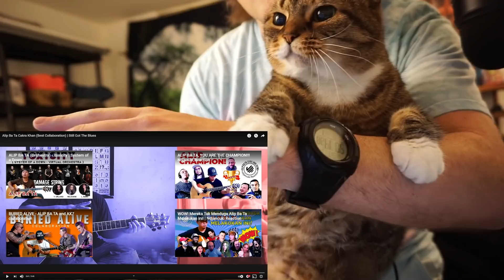Alip Ba Ta Cakra Khan -Still Got The Blues // (Best Collaboration)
Doing music reactions to KPOP, Beatbox, Guitar and other songs that seem interesting.

Ellis, the Guitarist Reacts : 2439
9/14/21

I have a Masters Degree in Classical Guitar Performance, in case that matters